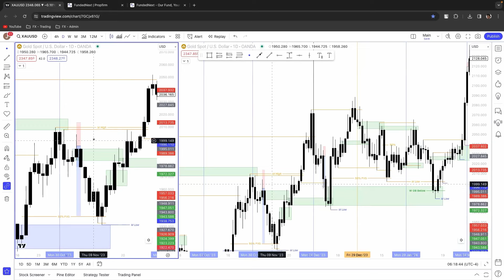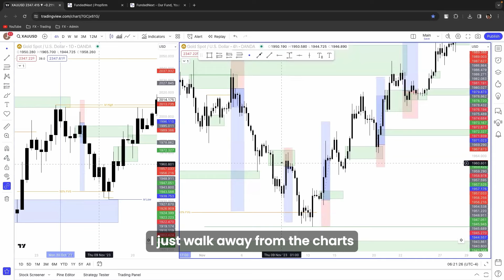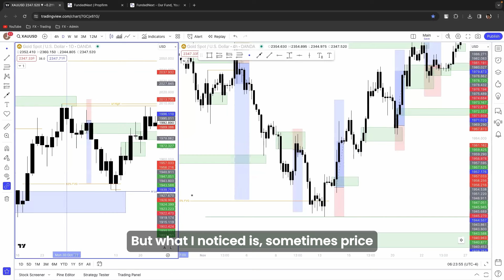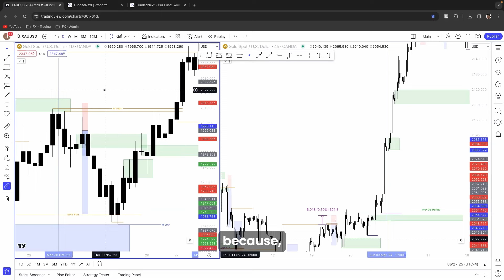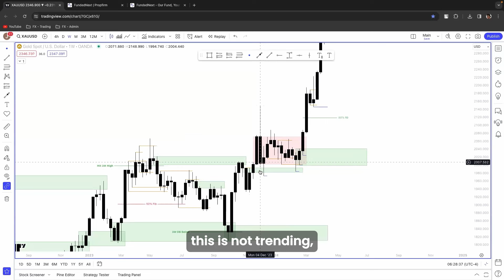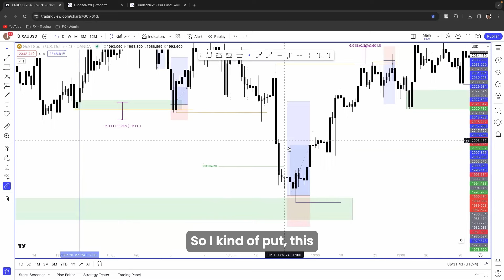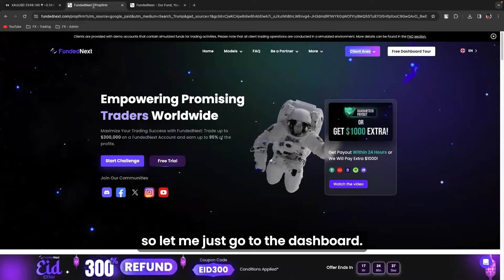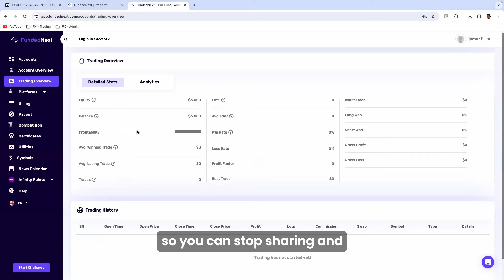Swing Trading Gold Based on Order Blocks | Meet The Trader Ep. 89 | FundedNext Interviews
Meet Jamar Forde, a forex prop trader from Toronto, who trades Gold exclusively with FundedNext. Starting his trading career in July 2020, Jamar has evolved from scalping to a focused swing trading strategy. He uses Order Blocks and a disciplined approach to market analysis on a H4 timeframe, aiming for a 1:3 take-profit ratio. Discover how Jamar utilizes daily biases and uniform candle colors to enhance his trading effectiveness and emotional control. Tune in to learn about his unique insights and strategies in trading Gold.